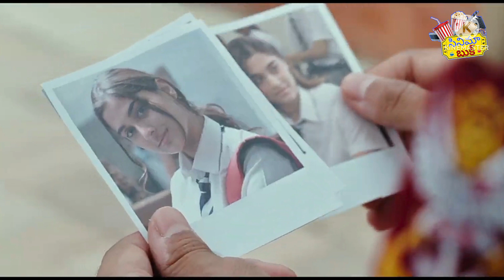2 - Movies Genuine Review' S || Major | Vicram | Adavi Sesh | Kamal | Vj | FF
హలో ఫ్రెండ్స్ అందరు ఎలా ఉన్నారు ???

నేను మీ ( Riyaz )...
మీలో ఎవరైనా కొత్తగా ఈ వీడియో చూస్తుంటే

మన CINEMABOOK143 ఛానెల్ నీ

   " SUBSCIBER "

చేసి నాకు సపోర్ట్ చెయ్యండి...plz.

In case you feel your rights are violated kindly E-mail me at and I will be quite eager to take down my video.we have invested lot of time and effort to raise this channel.please don't give copyright strike...

Note :- Images used in this video belongs to representive owners . I used these images only for better explanation and educational purposes.